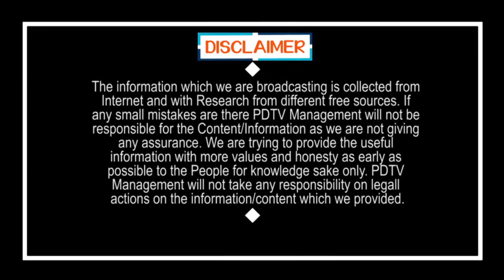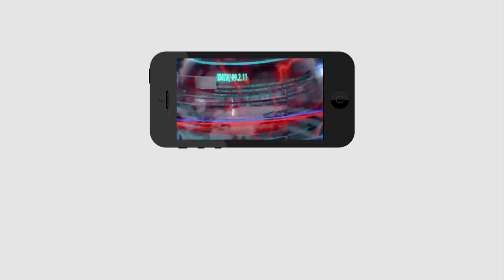CM Jagan Clarity On Next 3 Years Ruling | దటీజ్ జగన్.. వచ్చే మూడేళ్ల పాలనపై క్లారిటీ | PDTV News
దటీజ్ జగన్.. వచ్చే మూడేళ్ల పాలనపై క్లారిటీ | CM Jagan Clarity On Next 3 Years Ruling | PDTV News